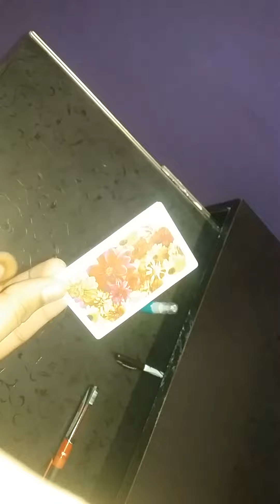Magic of playing card || part 2 || perfect players